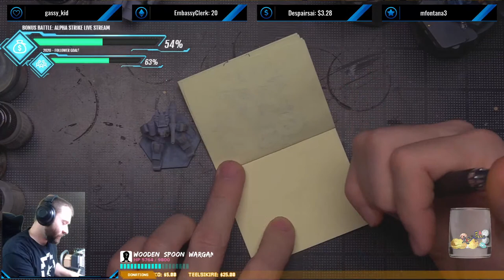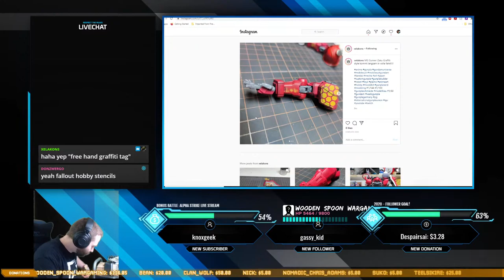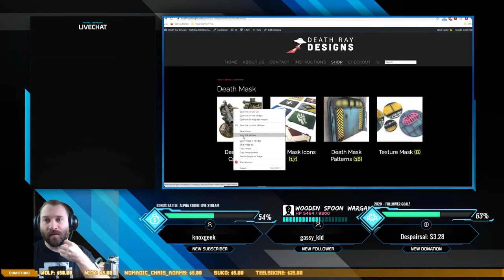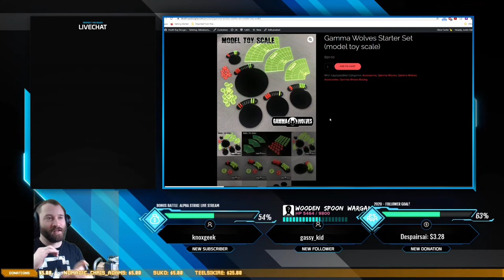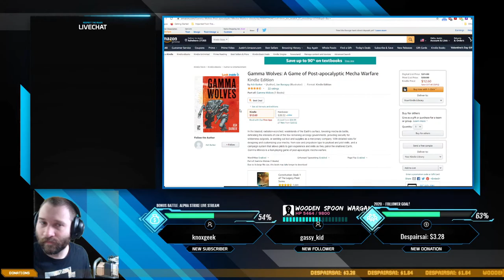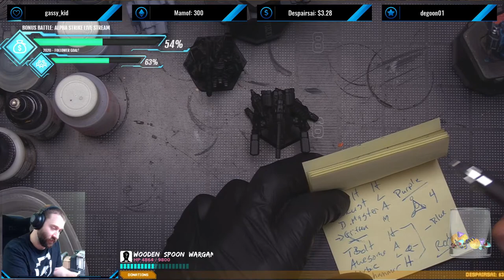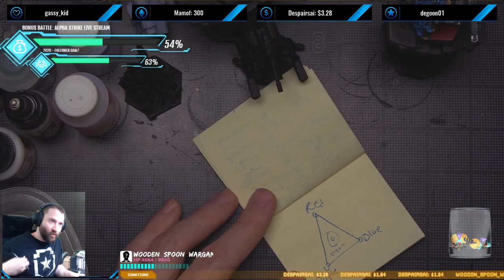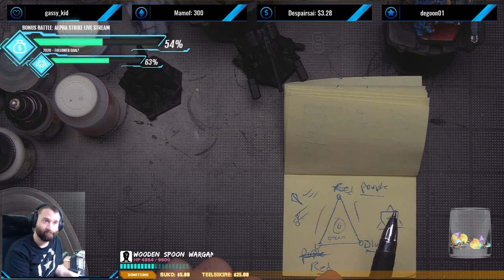Wednesday Hobby Time: Battletech Lance - Paint, Chat, Hangout! - Jan. 25/50 Sub Goal - !DRD !Alpha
Lets get our paint on! :)